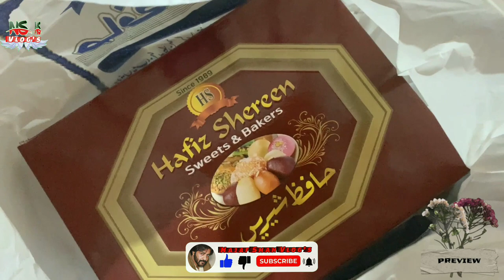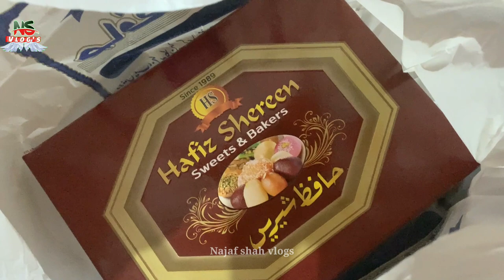🤵👰Engagement Ceremony of my brother in law l NaJaf shah vlogs